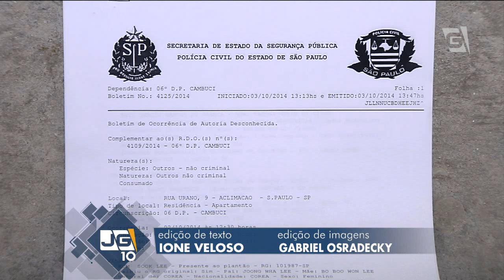Pelo menos 50 apartamentos de coreanos foram assaltados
A polícia de São Paulo investiga pelo menos 50 roubos a apartamentos de famílias coreanas na capital paulista. As quadrilhas contam com asiáticos que se passam por familiares dos moradores para invadir os prédios.